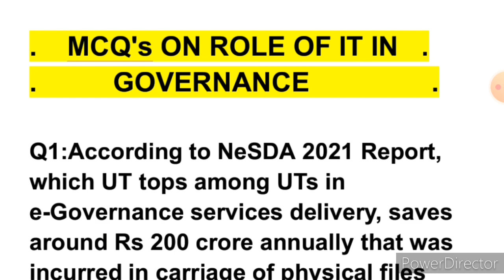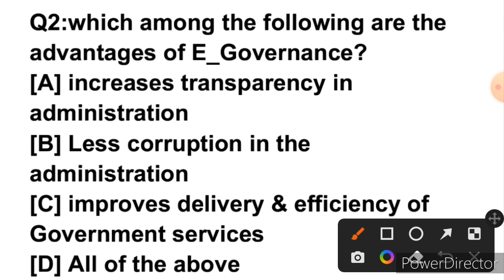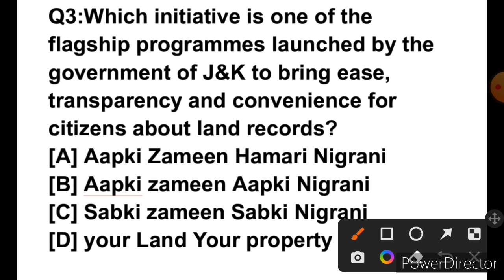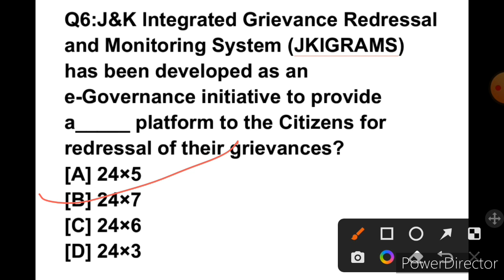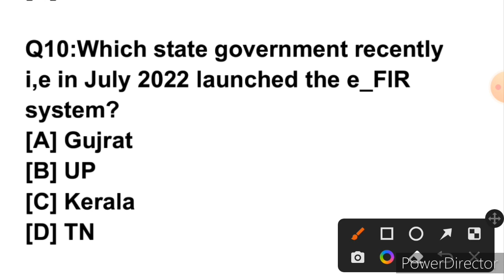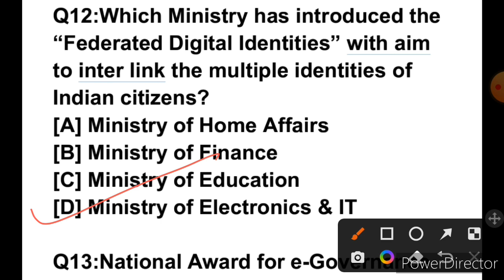Role of IT in Governance/VLW/FAA/SUB_INSPECTOR/JKSSB/SSC/BANKING/BEST MCQ SERIES WITH EXPLANATION